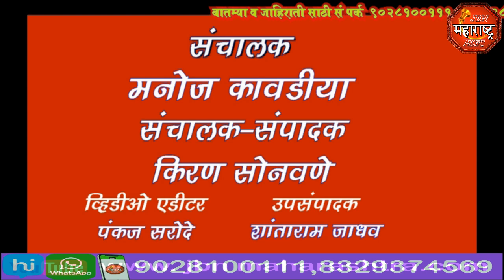jbn maharashtra news jalgaon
क द नाईक माध्यमिक विद्यालय पाळधी येथे धी शेंदुर्णी एज्युकेशन को- ऑप सोसायटी लि.शेंदूर्णी चा  75 वा वर्धापन दिन मोठ्या उत्साहात साजरा करण्यात आला.